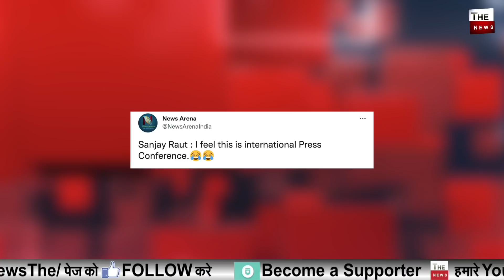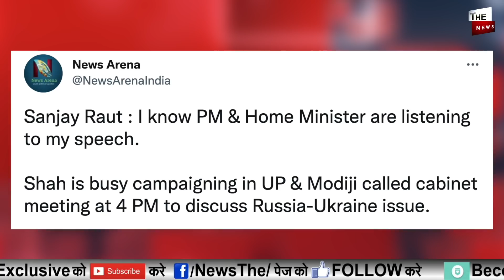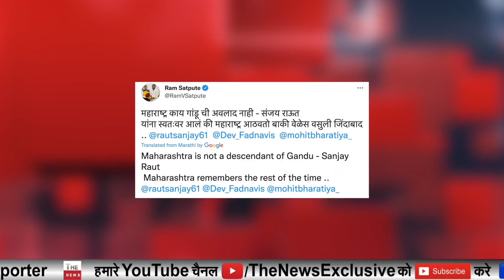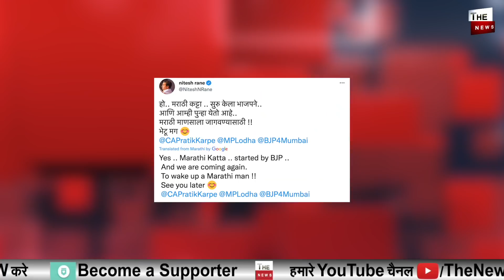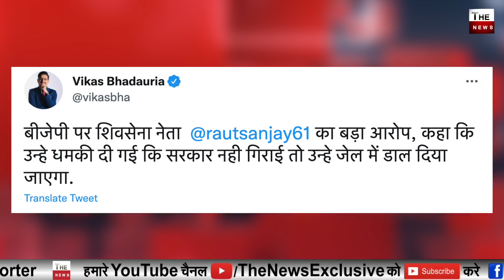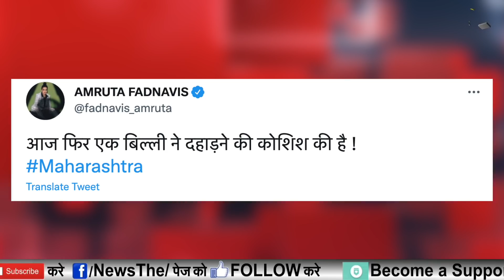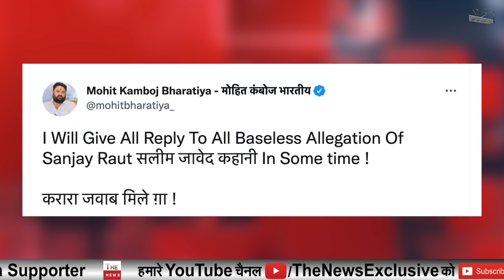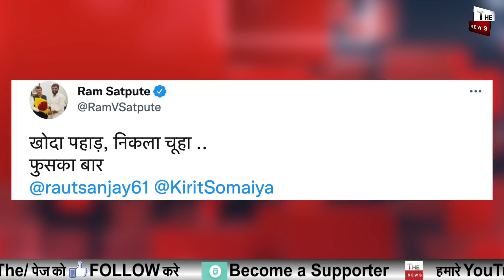Kirit Somaiya के खुलासों के बाद Sanjay Raut ने दी गन्दी गन्दीगालियां संजय राउत जाएगा जेल?छूटे पसीने